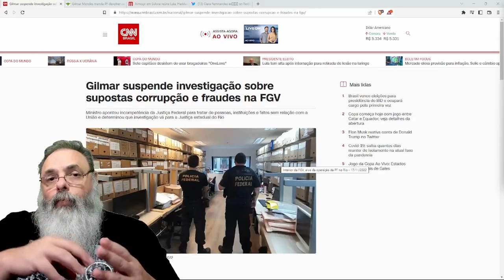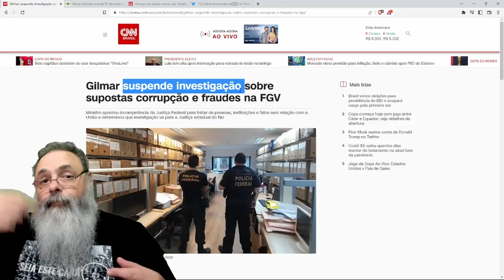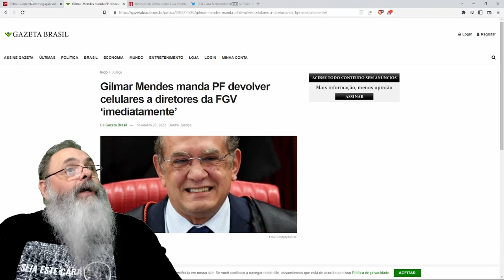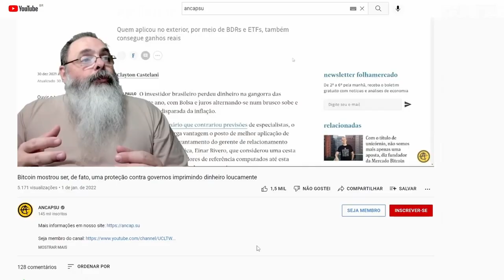O STF está TÃO PRÓXIMO do LULA em PORTUGAL que PARECE MESMO uma QUADRILHA, até que ponto SÓ PARECE?